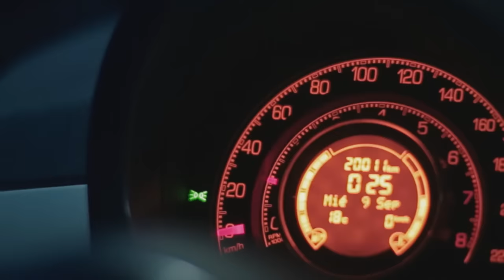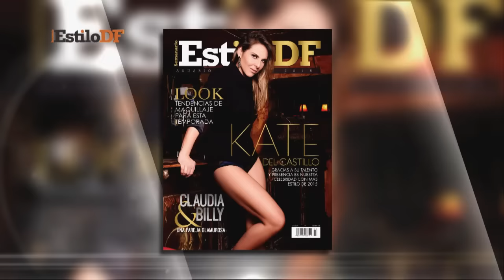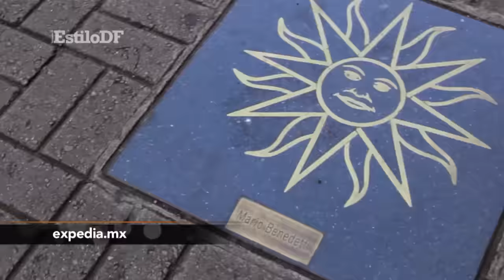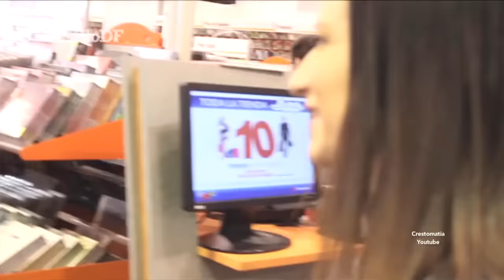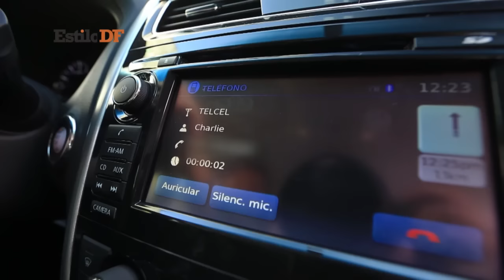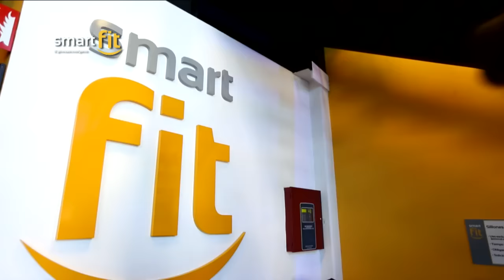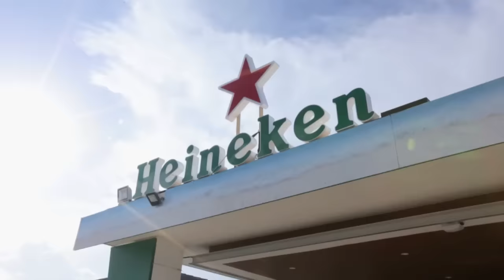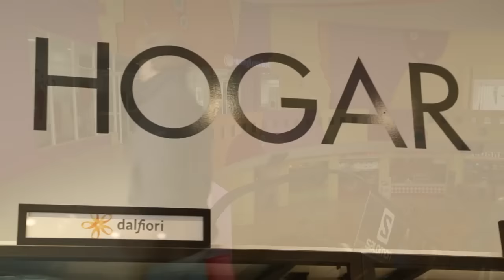EstiloDF con Rebecca de Alba Temporada 6 Capítulo 13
Rebecca de Alba está de regreso en la televisión como conductora de EstiloDF.

No te pierdas el cierre de temporada con la exclusiva entrevista a Laura Pausini.

Tenemos las mejores recomendaciones para divertirte a lo grande este fin de semana.

Sorprende a tus invitados con el delicioso cocktail "Mi María".

No te pierdas los eventos más exclusivos de la Ciudad de México.

Descubre cómo lograr un peinado espectacular.

Y no te pierdas las increíble ciudad de Montevideo.

Esto y más sólo en EstiloDF